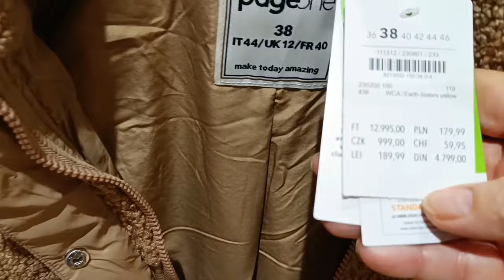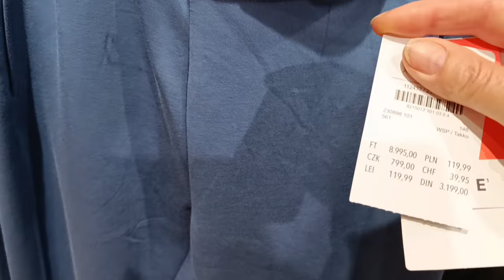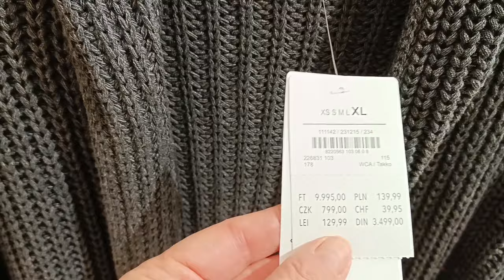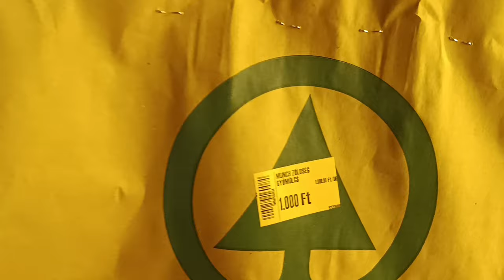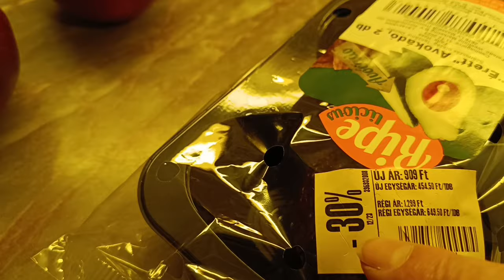Diós hókifli sütése pikk-pakk. Vásárolni voltam Auchan, Takko. Spar munch. vlog.